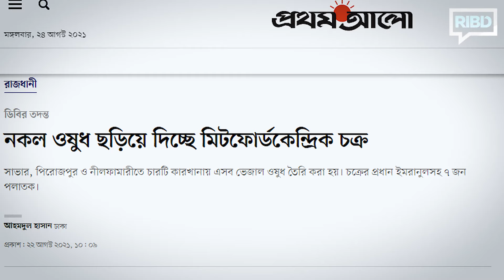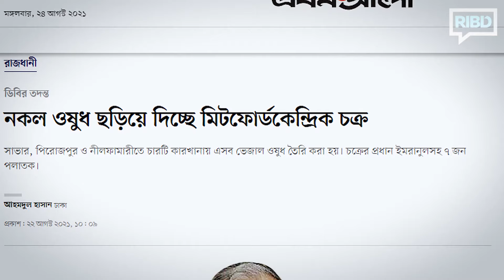ভেজাল ওষুধের ব্যবসা অমানবিক : মাওলানা শরীফ মুহাম্মদ [সময়ের পাঠ]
সময়োর পাঠ - ৯৫
ভেজাল ওষুধের ব্যবসা অমানবিক
আলোচক : মাওলানা শরীফ মুহাম্মদ
ভেজাল ওষুধ ও খাদ্যপণ্যের ব্যবসা অমানবিক। এতে গ্রাহক ক্রেতাকে শুধু ধোঁকাই দেওয়া হয় না, বরং তার জীবন ধ্বংসের ব্যবস্থা করা হয়।